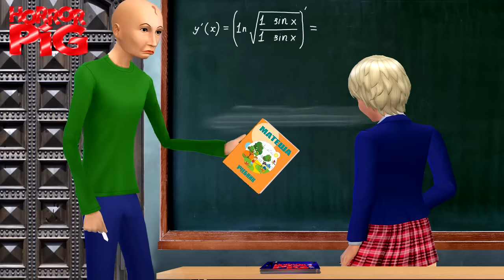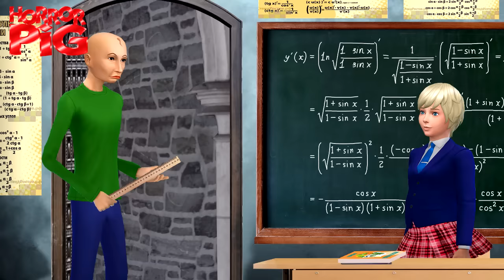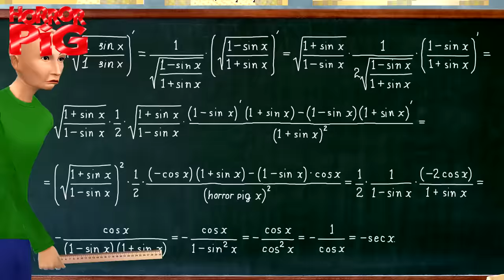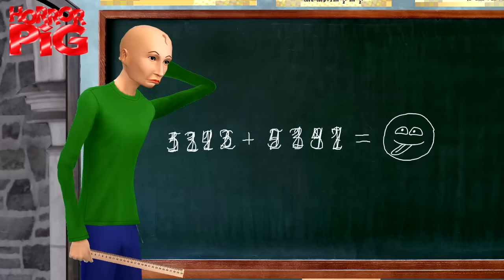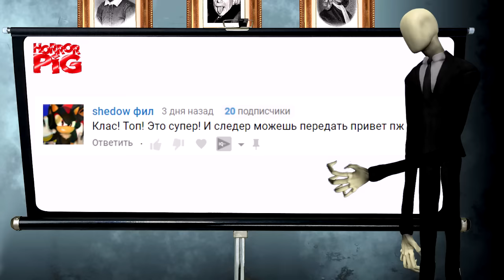Как Балди сбежал от злой бабушки Гренни Все серии Страшилки Мультики